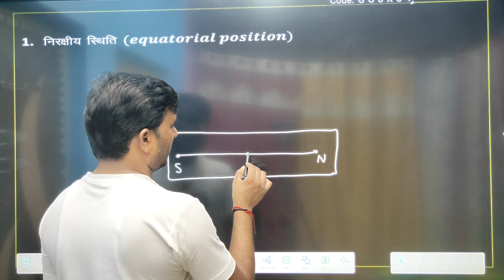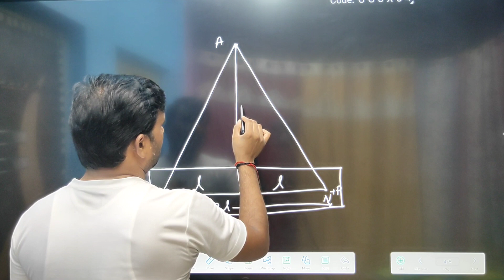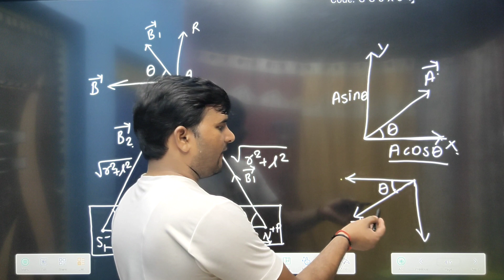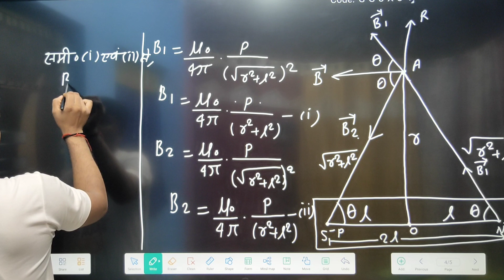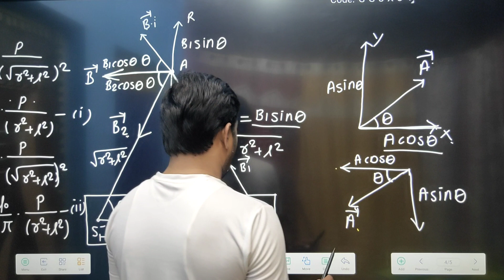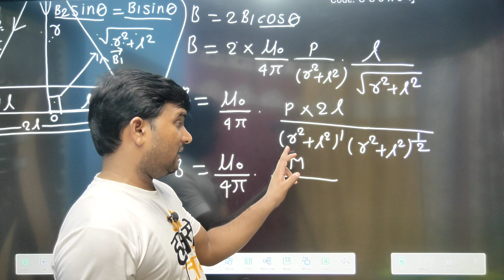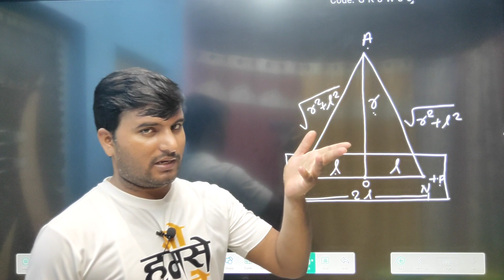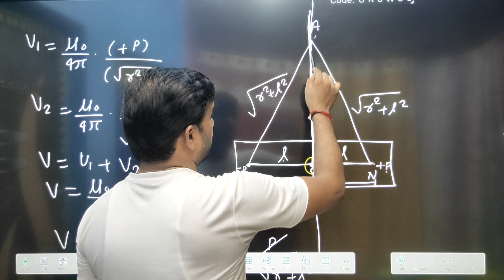12th PHYSICS। चुंबकीय क्षेत्र(Magnetic Field)। VIDEO NO -6 OF LESSON -10। BY sanjeet Sir। FOR BSEB।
ENGLISH MEDIUM में PDF DOWNLOAD करने के लिए नीचे दिए गए LINK पर CLICK करें।
DOWNLOAD परीक्षाPUR  app
HINDI MEDIUM में PDF DOWNLOAD करने के लिए नीचे दिए गए LINK पर CLICK करें।

12th PHYSICS। चुंबकीय क्षेत्र(Magnetic Field)। VIDEO NO -6 OF LESSON -10। BY sanjeet Sir। FOR BSEB।
चुम्बक के निरक्षीय स्थिति में चुम्बकीय क्षेत्र की तीव्रता और चुम्बकीय विभव का व्यंजक
चुम्बक के निरक्षीय स्थिति में चुम्बकीय क्षेत्र की तीव्रता और चुम्बकीय विभव का व्यंजक ज्ञात करें।
चुम्बक के निरक्षीय स्थिति में चुम्बकीय क्षेत्र की तीव्रता  का व्यंजक
चुम्बक के निरक्षीय स्थिति में  चुम्बकीय विभव का व्यंजक
चुम्बक के निरक्षीय स्थिति में चुम्बकीय क्षेत्र की तीव्रता  का व्यंजक  ज्ञात करें।
चुम्बक के निरक्षीय स्थिति में  चुम्बकीय विभव का व्यंजक ज्ञात करें।
Expression of magnetic field intensity and magnetic potential in the equatorial postion of the magnet.
 Find the expression of magnetic field intensity and magnetic potential in the equatorial postion of the magnet.
 Expression of magnetic field intensity in the equatorial postion of the magnet
 Expression of magnetic potential in the equatorial postion of the magnet
 Find the expression for the magnetic field intensity in the equatorial postion of the magnet.
 Find the expression of magnetic potential in the neutral position of the magnet. ENGLISH MEDIUM में PDF DOWNLOAD करने के लिए नीचे दिए गए LINK पर CLICK करें।